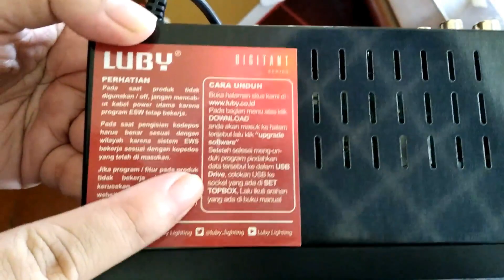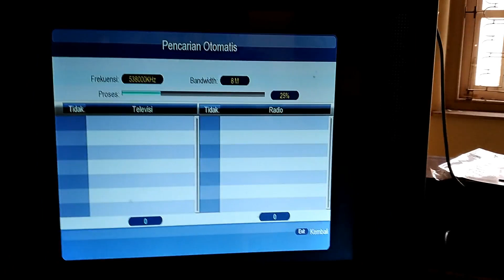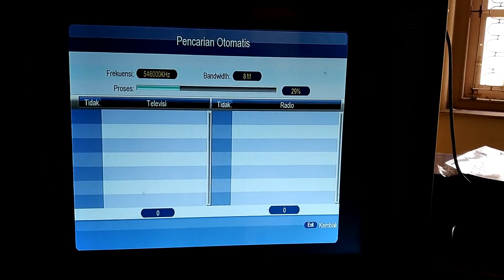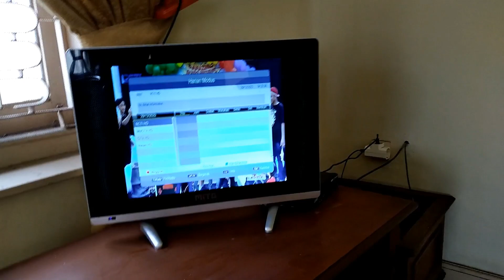STB Luby DVB-T2-02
Stb luby
Dvb t2 02